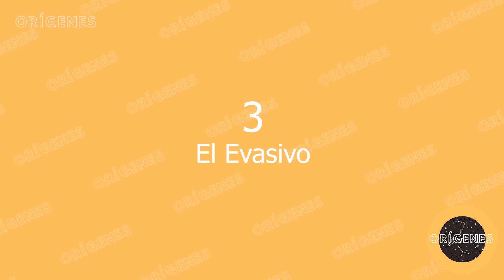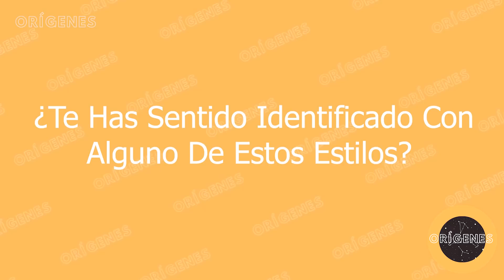Cómo Influye Tu Infancia En Tu Forma De Ama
Cuando se trata de relaciones, todo el mundo tiene su propia forma de demostrar el amor, de expresarse y reaccionar...Esto son patrones de comportamiento que se forman en la infancia. Es decir, los primeros vínculos inciden en tu forma de amar, al crecer. Así, lo descubrieron el Dr. Milan y Kay Yerkovich. Todos tenemos un estilo de amar basado en nuestra crianza. Y determinaron que hay cinco estilos de amor. En este vídeo te contamos cuál es tu estilo y qué dice sobre tu infancia.

Recuerda que este vídeo es meramente informativo y que no te define y que tanto tú como tu forma de amor estáis en constante cambio y evolución. Por lo que siempre puedes mejorar cualquier aspecto negativo, mejorar tu empatía y por supuesto siempre con respeto hacia los demás, para tener relaciones sanas, felices y duraderas. ¿Te has sentido identificado con alguno de estos estilos? ¿Cómo has mejorado en tus relaciones?